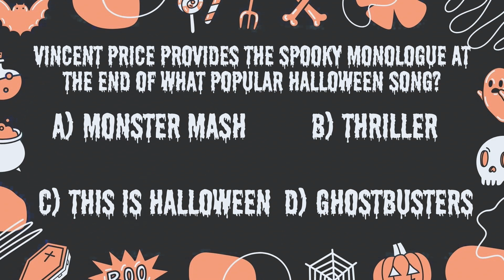SETV News - 2022-2023 - Episode 3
Gooooood Morning Southeastern! Welcome back to another episode of SETV News. This is the sophomore's second filming of their news for this year and this is this group's SETV debut. Enjoy! If you would like something aired on SETV, feel free to reach out to us via the sersd website, go to Teacher Links, and fill out the information on the SETV News tab.

-The SETV News Team